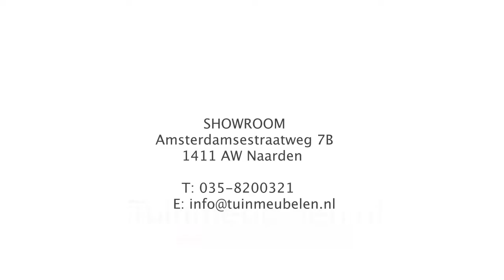4SO Scandic dining Derby table I Tuinmeubelen.nl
De 4 Seasons Outdoor Scandic dining Derby table is een zeer mooie tafel die een echte aanwinst is voor in je tuin of op je terras. Het tafelblad is gemaakt van teak en het frame van aluminium. Het teak onderhoudt je met teak protector en teak cleaner. Het aluminium heeft bijna geen onderhoud nodig. De tafel kun je gerust buiten laten staan tijdens een regenbui. Voor meer informatie over de tafel ga je naar Tuinmeubelen.nl.